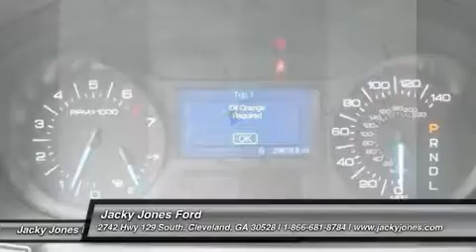2011 FORD EDGE Cleveland, GA U7558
2011 FORD EDGE Cleveland, GA
Stock# U7558

Price DOES include Dealer Documentation fee as well as dealer electronic Tag and Title fee. Prices do not include GA TAVT, Tag, title. Must print ad to receive quoted price. Subject to prior sale.